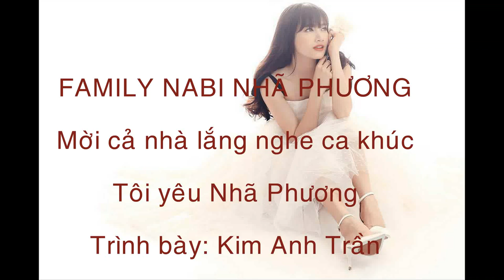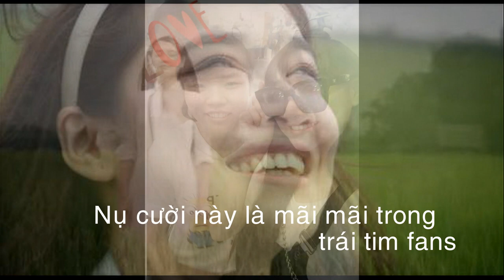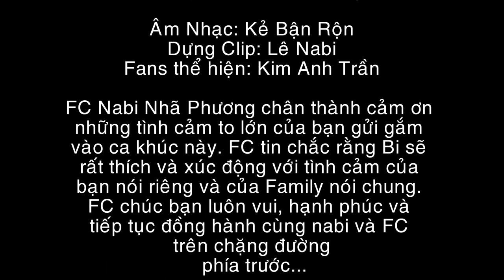Tôi yêu Nhã Phương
Đây là món quà nhỏ mà đại gia đình Fans dành tặng cho tình yêu to bự Nabi Nhã Phương
Hòa âm phối khí: Kẻ Bận Rộn
Dựng clip: Lê nabi
Trình bày: Kim Anh Trần